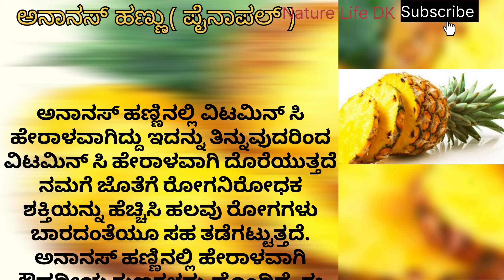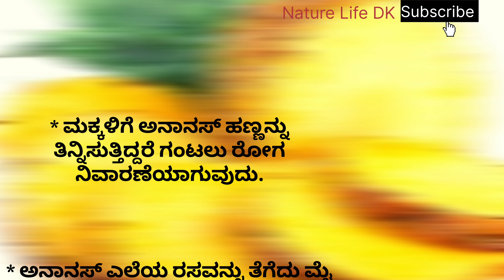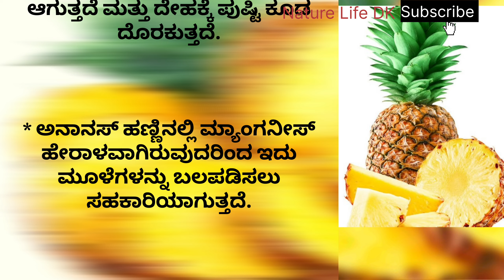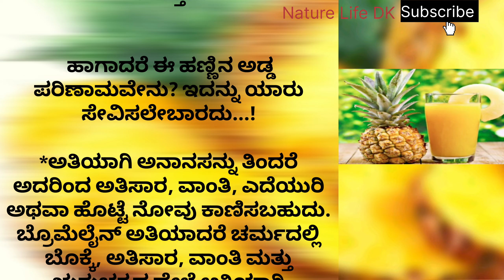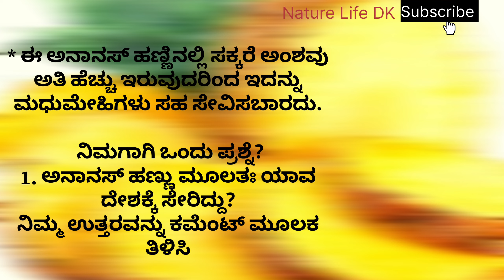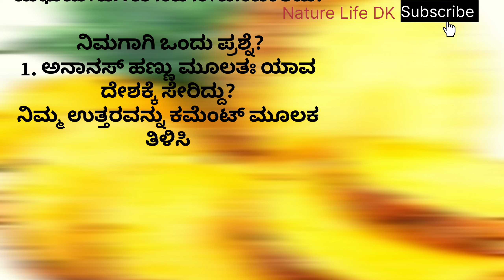ಅನಾನಸ್/ ಪೈನಾಪಲ್ ಹಣ್ಣಿನ ಸೇವನೆಯಿಂದ ಆಗುವ ಲಾಭ ಮತ್ತು ಅಪಾಯವೇನು? Health benifits of pineapples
ಅನಾನಸ್ / ಪೈನಾಪಲ್  ಹಣ್ಣಿನ ಸೇವನೆಯಿಂದ ಆಗುವ ಲಾಭ ಮತ್ತು ಅಪಾಯವೇನು?
Health benifits of pineapples

About me: I am fond of reading Ayurvedic books and it inspired
 me to make this video for you.

Kannda health tips |bts|food|fruits|vegetables|youtube|in kannada|how to|pineapple |subscriber|kannda stories|motivation |life style |new |beauty |Nature Life DK| uses of pineapple |karanataka |bigg boss|

Nature Life Dk

Thank you by:
@Nature Life Dk